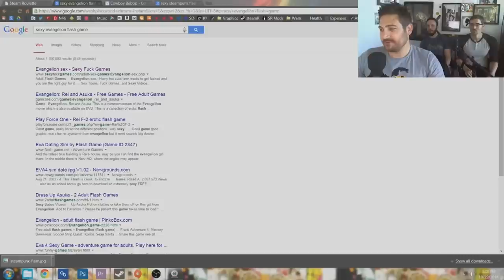Inside Gaming Best of 'Damnation' (Entire Series)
Welcome to the SteamPunk World, where nothing is as it seems and gravity is less powerful O.O .but seriously though, have you seen how far than man can combat dive? Jesus Christ.
Why? Because fuck physics.

My Twitter (idk why you'd want that tho, i'm boring as fuck, but here it is anyways):

(your move, internet)